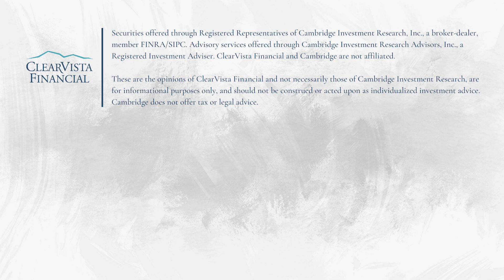4 Financial Lessons 2023 Taught Us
Every January, it is customary to look back on the year that was. The most important question we can ask ourselves is, what did we learn? In this episode of the Spend Life Well Show, financial advisors Mark and Jesse share four lessons we can use to direct our financial steps in 2024.